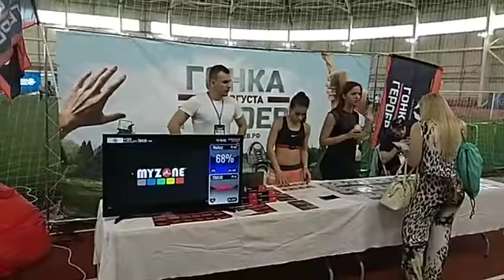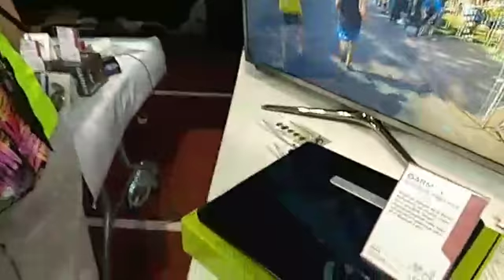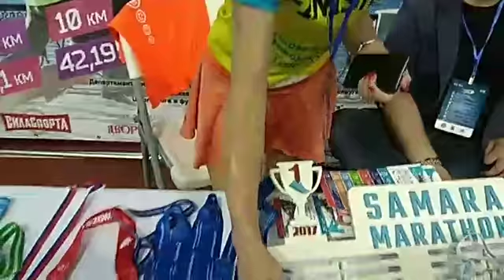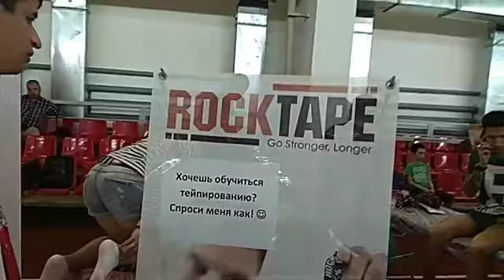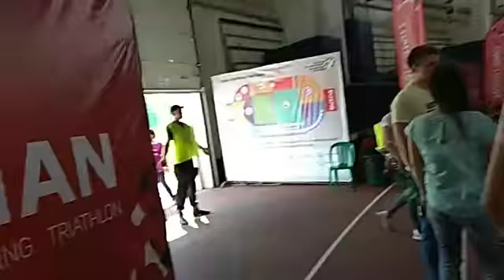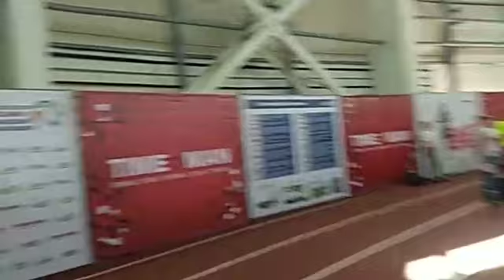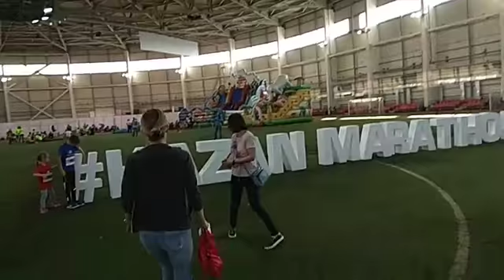Экспо марафона в Казани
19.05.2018 Гуляю по экспо марафона в Казани